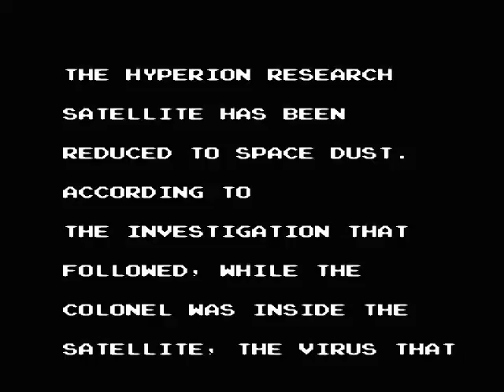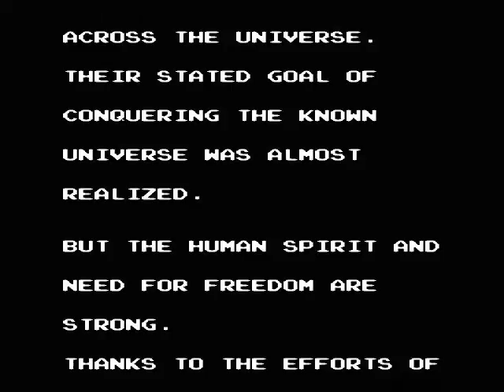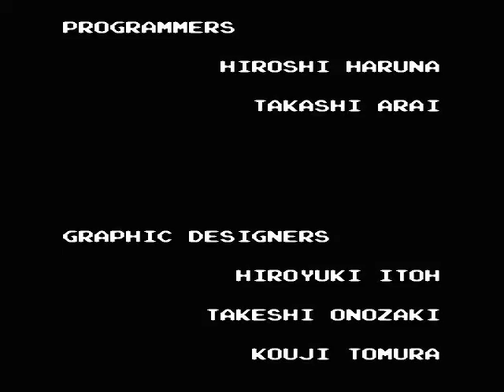Let's Play Kabuki - Quantum Fighter (Finale)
Oh...I remember now!  This boss is why I never beat the game back in the day.

WARNING! SAVE STATE RAGE!!!